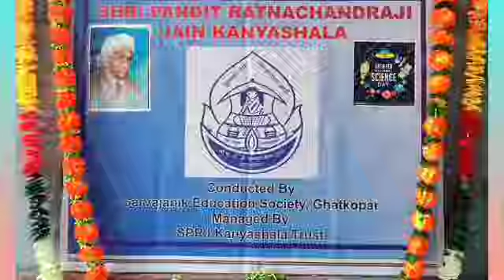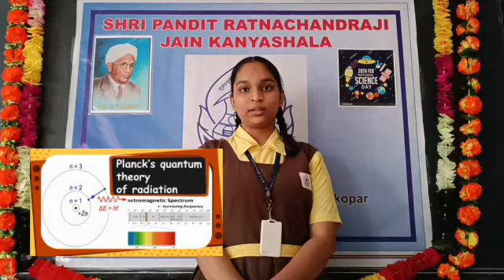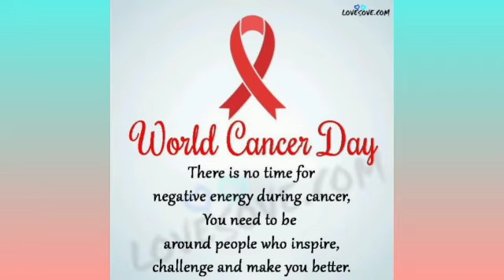National Science Day Celebration Episode-04 by S. P. R. Jain Kanya Shala Students (N Ward)